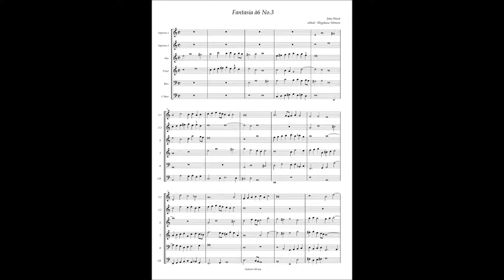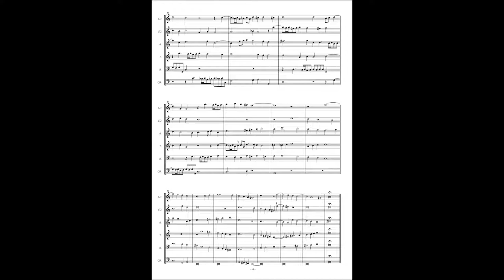John Ward, Fantasia à6 No 3